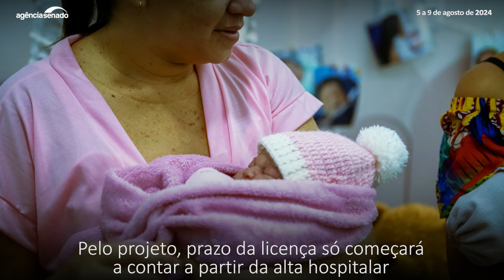Senado Aprova: prorrogação de licença-maternidade em caso de internação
Se não houver recurso, vai à Câmara dos Deputados o projeto de lei que estende a licença-maternidade e o salário-maternidade em caso de internação da mãe ou do recém-nascido. O texto, aprovado na Comissão de Assuntos Sociais (CAS) esta semana, estabelece que o prazo da licença só começará a ser contado a partir da alta hospitalar. Já a Comissão de Educação (CE) aprovou, também em caráter terminativo (final), projeto de lei que permite a aceleração de estudos para alunos com altas habilidades ou superdotação, inclusive na 1ª série do ensino fundamental. Pelo texto, os sistemas de ensino estabelecerão normas e procedimentos para assegurar a aceleração de estudos de alunos que demonstrem competências, habilidades e conhecimentos em níveis de desenvolvimento além daquele de seus pares de mesmo nível escolar.

Saiba mais:

 CAS aprova prorrogação de licença-maternidade em caso de internação

 Aceleração dos estudos de alunos com altas habilidades vai à Câmara

 Senado aprova Patativa do Assaré para 'Livro dos Heróis e Heroínas da Pátria'